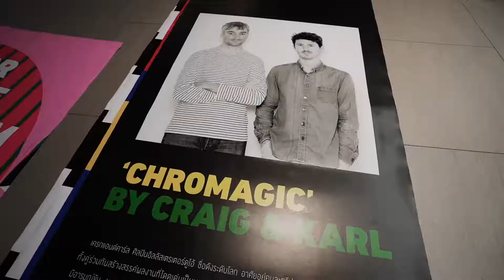COLOR OF SIAM created by CRAIG & KARL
เบื้องหลังการติดตั้งผลงานเพื่อจัดแสดงอินสตอลเลชั่นระดับโลกของ CRAIG & KARL (เครกแอนด์คาร์ล) ศิลปินอิลลัสเตรเตอร์ดูโอ้ชื่อดังในชื่อผลงาน "CHROMAGIC" งานศิลปะติดตั้งลอยอยู่บนอากาศ ซึ่งจะสร้างบรรยากาศที่เต็มไปด้วยมนตร์สะกด ในงาน Siam Center Idea Avenue presents COLOR OF SIAM created by CRAIG & KARL วันที่ 10 กันยายน 62 - 5 มกราคม 63 บริเวณเอเทรี่ยม 2 ชั้น G สยามเซ็นเตอร์